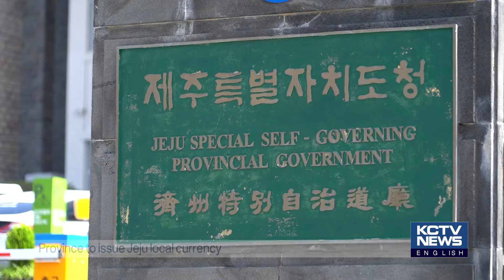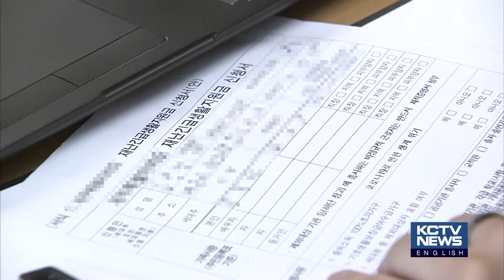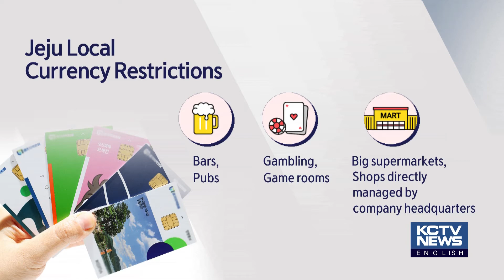200805 KCTV Jeju English News - Jeju Local Currency to be Launched in October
지역화폐 10월 발행…'사용처 제한' 쟁점